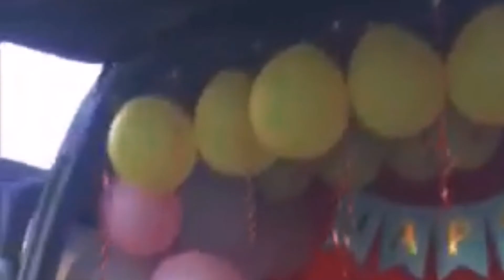MY MAMA' S BIRTHDAY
📜 Hi everyone:

I am Marj 81 From Philippines but I work in Hong Kong as OFW domestic worker's.
I started this channel with a simple vision to share about my
Adventure_ Family_ Friends_ Work_
Food_Fun_Hike and other activities.

Thank you very much for watching & for leaving feedback.I am completely astonished by all your warm support & it really inspires me to work even harder on my videos.If you enjoy my work,I would be very happy if you decided to subscribe & join our community.